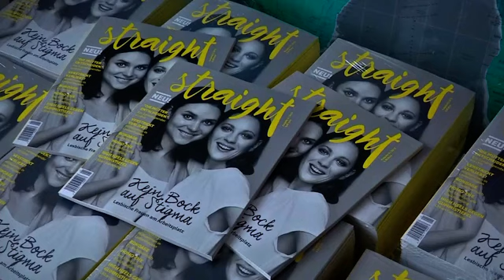German magazine features Angela Merkel lookalike in lesbian kiss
The Straight magazine publishers say the video has seen over a million downloads.